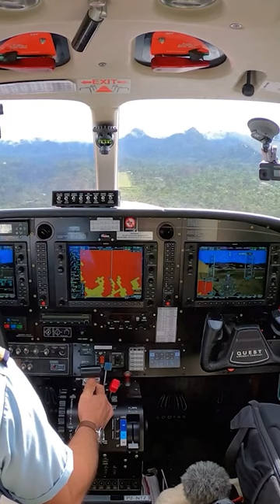THAT was a WET